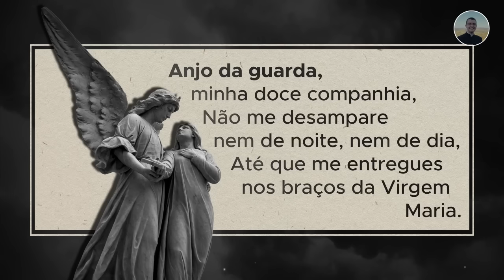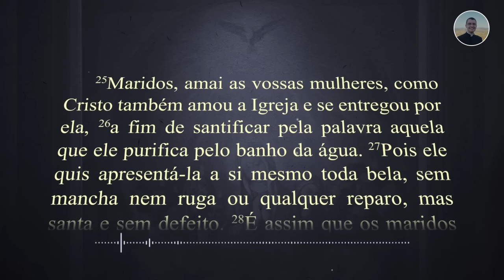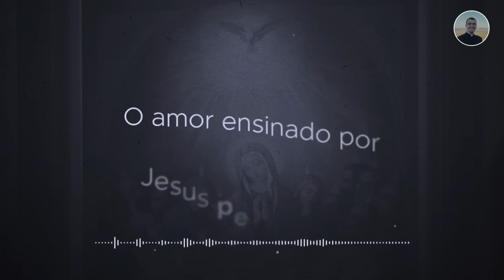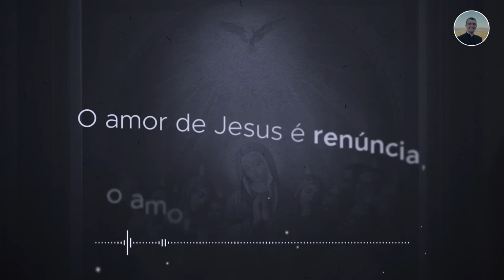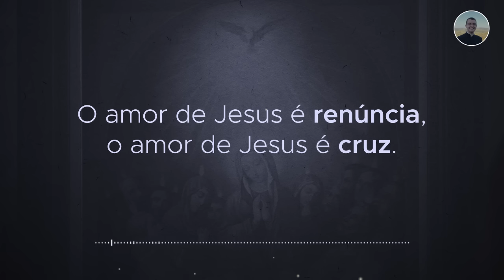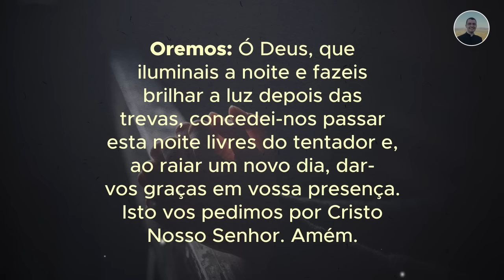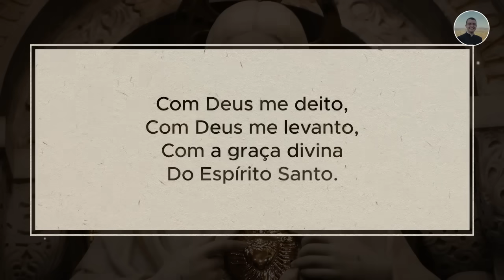04/08 - Oração da Noite: “Boa noite, Meu Jesus”